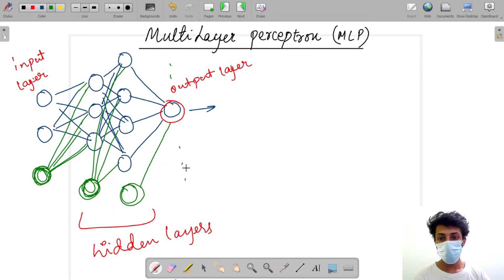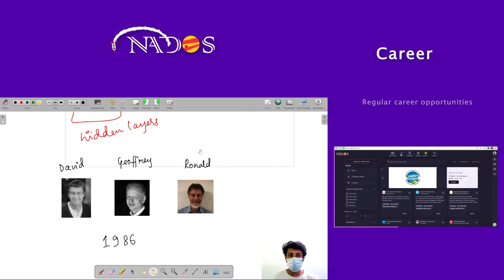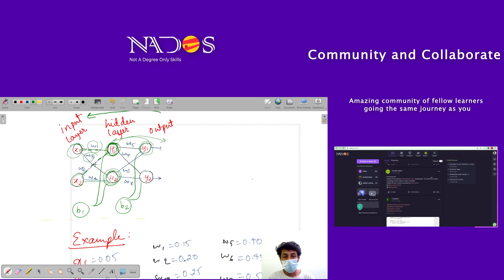MLP and Backpropagation | Artificial Neural Networks | Data Science | NADOS